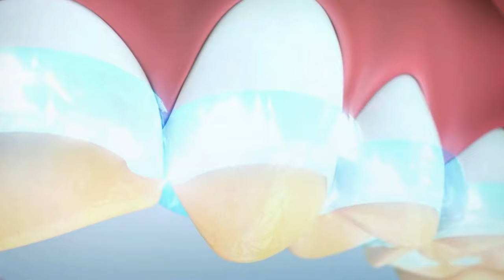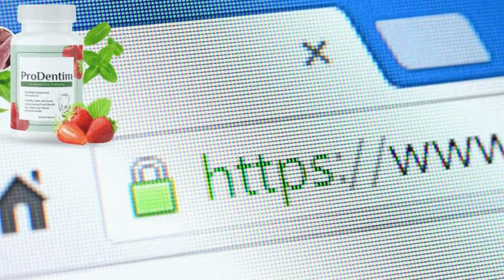ProDentim review (⚠️NEW ALERT!) ProDentim Oral Supplement – Dr. Drew Sutton Dental Health Supplement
ProDentim stands as a probiotic supplement uniquely crafted for individuals grappling with dental health issues. This product adopts a natural approach, steering clear of any potential harm to dental well-being. With a composition rich in nutritional ingredients, ProDentim strives to deliver multiple positive effects in a short period, ensuring user satisfaction.

Noteworthy is the supplement's affordability, making it accessible to a broad audience. Backed by a reputable manufacturer, ProDentim inspires trust in its efficacy and the quality of its ingredients. The company is committed to ensuring positive outcomes for consumers, reinforced by a money-back warranty policy. This policy not only offers various discount opportunities but also allows users to return ProDentim if they are dissatisfied with its performance.

ProDentim, with its emphasis on positive effects and a range of features, aims to provide a satisfying and regret-free experience for those seeking to enhance their dental health.

✅Ingredients in ProDentim

If we talk about various ingredients that are induced in the ProDentim dental hygiene supplement, then all its ingredients are 100% pure to consume. You may not face any issues with the supplement because the company has only added pure ingredients in it and all the possible toxins were already removed before making ProDentim available for customer purchase.

●     Lactobacillus Paracasei:

This is a component that helps you preserve your gum health. It helps your gum because of the plaque bacteria that it provides to your gums. With the help of this, you can fight all the problems related to your gum and you may not face any pain in your mouth as well. It mainly works for your overall betterment of your and also kills the root cause of periodontal disease which causes lots of problems for you.

●     Lactobacillus Reuteri:

It is a component that helps in reducing inflammation and also encourages a healthy environment for your mouth. It may work in natural ways for you and may kill all the germs in your mouth so that you do not attract any issues in the future as well.

●     Lactis BL-04:

This component works positively for you. In this way, you may be able to protect your gums and teeth from severe problems and may not face any issues in the future as well..

●     BLIS K-12:

It is a component that helps in killing germs so that you do not have bad breath. In this way, you will be able to present yourself well in front of others and also encourage your energy levels.

●     Insulin:

It is a component that is known to everyone. It helps in enhancing your digestive system so that you can do everything in a better way and can digest your food better. This is a really good component that further helps you preserve your healthy microorganisms and further helps in protecting your teeth from lots of germs.

●     Peppermint:

It is a component that helps you protect from lots of oral infections and also kills harmful germs. You may trust it's working and there are no issues associated with the same.

As we saw, there are numerous ingredients present in ProDentim's composition and all the ingredients are only pure and work in natural ways for you. That is why do not worry about anything and consume the supplement without any issues..

✅KEY MOMENTS:
00:00 - ProDentim
00:13 Prodentim Facts
01:00 - Pro Dentim Review
01:30 - ProDentim Alerts
01:41 - ProDentim Money Back Guarantee